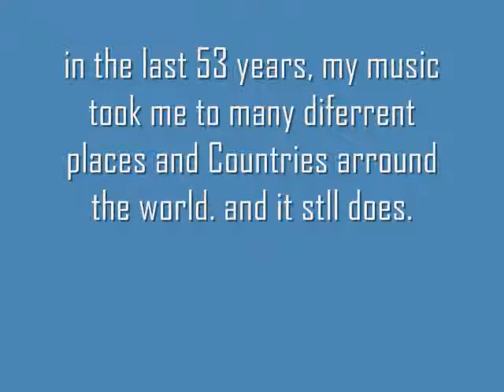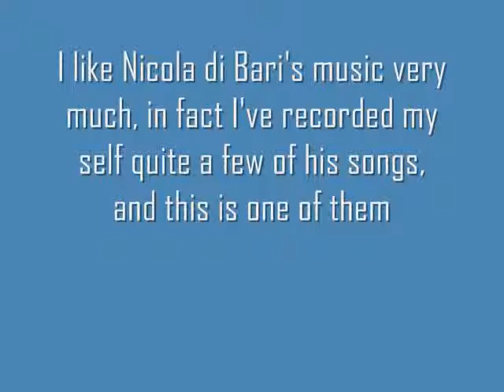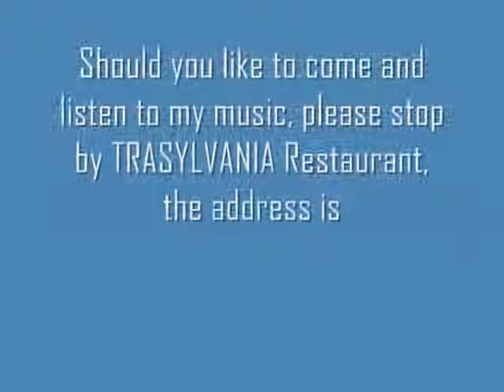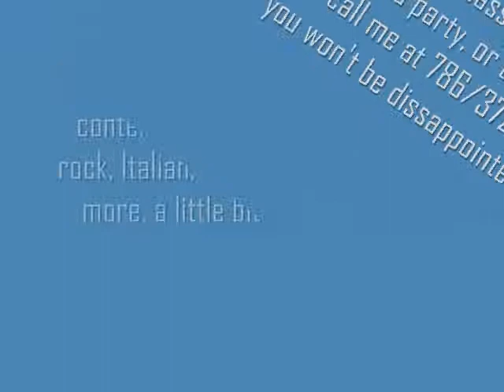Jackie Welch sings I GIORNI DELL ARCOBALENO.wmv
Jackie Welch sings I GIORNI DELL ARCOBALENO a beautiful Italian song originally recorded by NICOLA di BARI